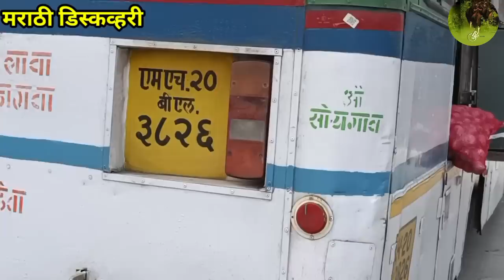Ajanta discovery .anjinta leni. ajanta verul leni. अजंठा लेण्यांचे उघडले रहस्य. मराठी डिस्कव्हरी.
Ajanta discovery अजंठा लेण्यांचे उघडले रहस्य. मराठी डिस्कव्हरी.

अजंठा लेणी,
Ajanta cave,
Ajanta verul caves,

इन्स्टाग्राम लिंक.

फेसबुक लिंक.